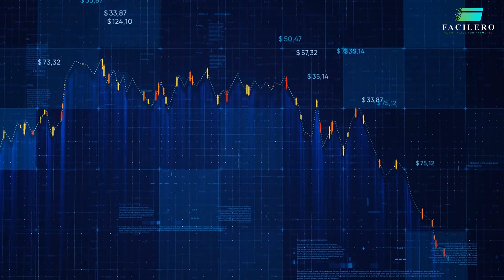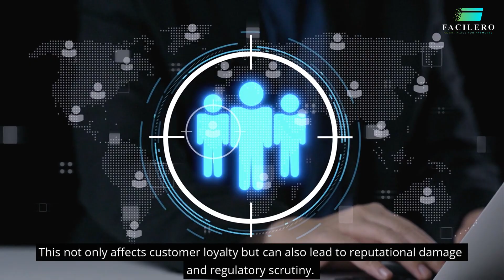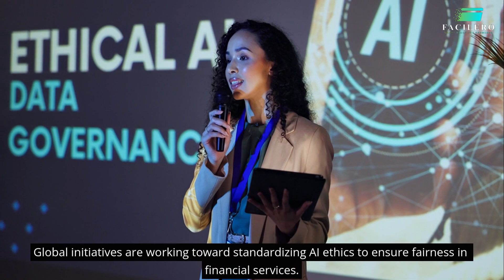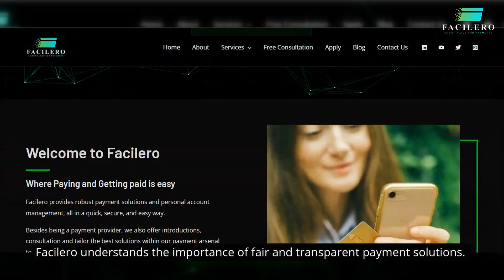The Ethics of Algorithmic Finance Ensuring Fairness in Payments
Financial technology is advancing rapidly, with AI and machine learning playing a major role in payment processing. These innovations improve efficiency, enhance fraud detection, and simplify financial transactions. However, they also introduce concerns about fairness. Algorithmic decision-making can unintentionally reinforce financial inequality, making it crucial to ensure that AI-driven payment systems operate fairly and transparently.

Algorithmic bias occurs when AI systems rely on historical data that may be incomplete or skewed. This can lead to discrimination in credit approvals, fraud detection, and transaction processing. If an AI model is trained on biased data, it will continue to make unfair decisions rather than correcting past errors. For example, a credit approval system that favors high-income borrowers may disadvantage individuals with strong financial habits but lower incomes. Similarly, fraud detection algorithms could wrongly flag transactions from certain regions based on past trends rather than actual risk.

Fairness in payments is essential for building trust and ensuring financial inclusion. If customers feel they are being treated unfairly by automated systems, they may lose confidence in financial institutions. This not only affects customer loyalty but can also lead to reputational damage and regulatory scrutiny. Governments and regulators are paying closer attention to AI fairness, requiring financial institutions to prove that their systems do not discriminate.

Achieving fairness in AI-driven payments comes with challenges. Many financial institutions use historical data to train AI models, but if that data contains biases, the AI will replicate those patterns. Additionally, many AI systems operate as "black boxes," meaning their decision-making processes are not transparent. Customers need clear explanations when transactions are flagged or rejected to maintain trust in the system.

To ensure fairness, financial institutions must implement ethical AI strategies. Regular AI audits and bias testing can help identify and correct unfair outcomes. AI models should be trained on diverse datasets to reduce discrimination. Transparent AI decision-making is also key, allowing customers to understand why their transactions were flagged or declined. Ethical AI frameworks should be adopted industry-wide to promote responsible financial automation.

Regulators worldwide are implementing stricter rules on AI-driven finance. The European Union is pushing for greater transparency in AI decision-making, requiring companies to disclose how their algorithms work. In the U.S., regulators are increasing oversight of AI-powered credit approvals to prevent discrimination. Global initiatives are working toward standardizing AI ethics to ensure fairness in financial services.

Looking ahead, AI-driven fairness enhancements will help detect and correct biases before they impact customers. AI will also play a role in providing personalized financial services while maintaining transparency and ethical standards. As regulatory frameworks become more standardized, financial institutions will need to align their AI-driven payment systems with evolving global regulations.

The future of payments is automated, but fairness must remain a priority. Businesses that embrace ethical AI practices will not only comply with regulations but also build stronger relationships with customers. Transparency, fairness, and inclusivity will define the next generation of financial technology.

Facilero understands the importance of fair and transparent payment solutions. As technology continues to reshape finance, businesses need payment providers that prioritize security, efficiency, and fairness. We help companies navigate the complexities of digital transactions while ensuring compliance with evolving financial regulations. Visit us at Facilero.com for a FREE Consultation Call!